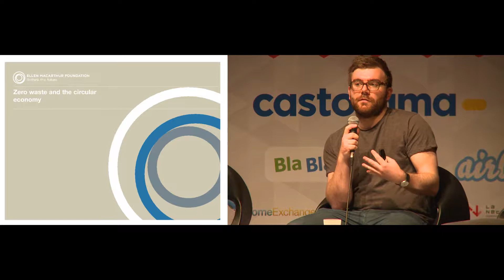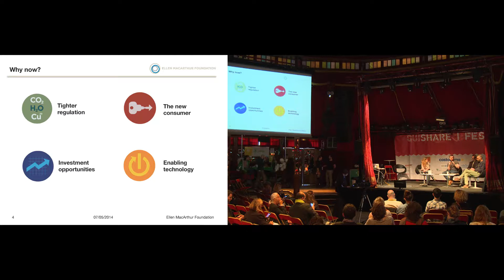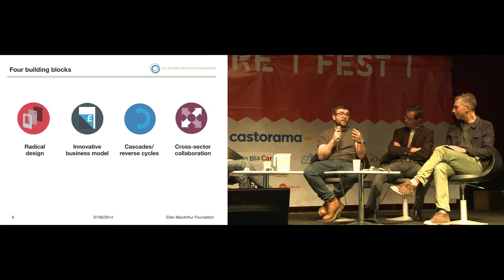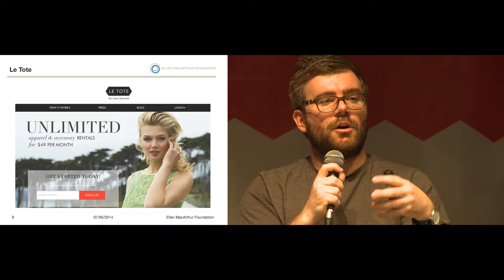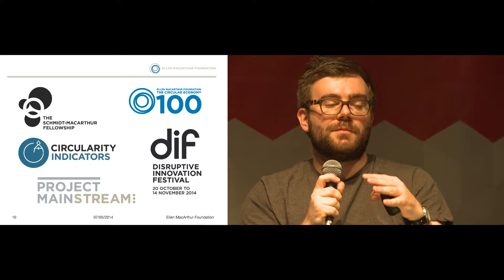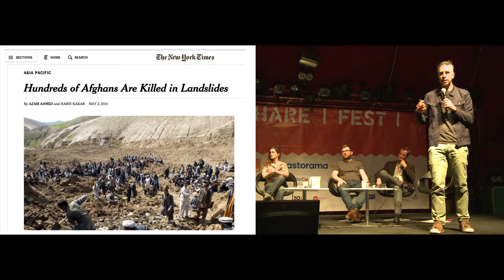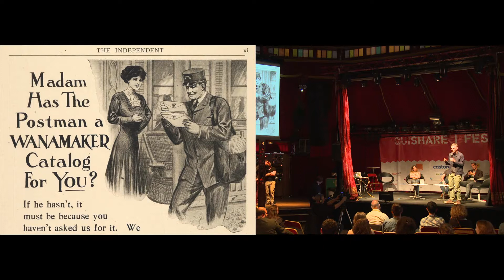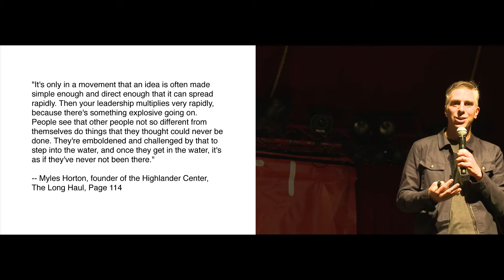Toward Zero Waste